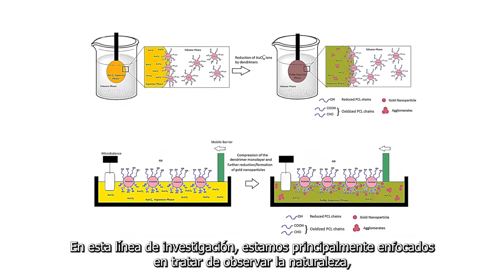Claustro Académico del Doctorado en Química UC | Dr. César Saldías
El académico César Saldías nos cuenta sobre su investigación en el uso de materiales poliméricos y los procesos de conversión de energía solar y su almacenamiento en distintas estructuras.